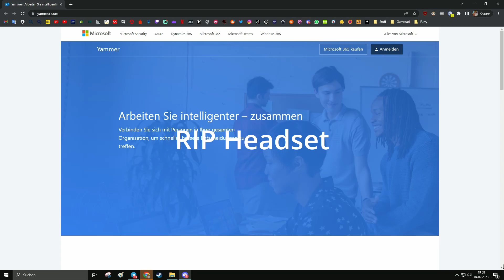[GER] Best of FIFA 23 ProClubs #002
Neue Woche, Neue Highlights. Let's go!